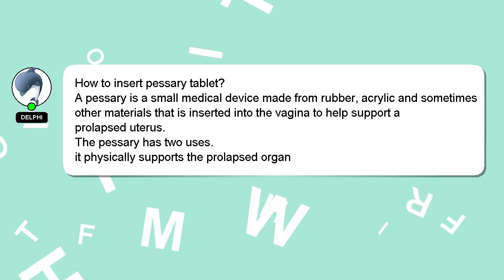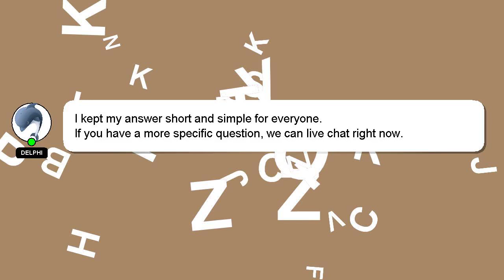How to insert pessary tablet?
Here's a brief description of who I am, Hello everyone, I'm Delphi. I am available to help you find solutions to your inquiries. - How to insert pessary tablet?

Don't hesitate to leave a comment or start a chat if you have a more specific question. Providing an answer will be acknowledged and appreciated with a 'heart' from me.

*2 What we are experimenting :*